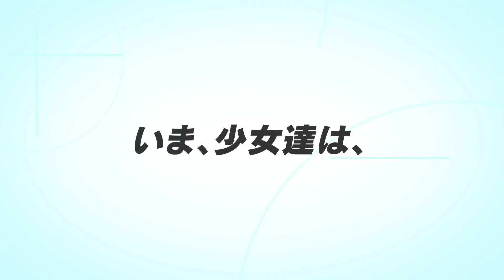Farewell, My Dear Cramer Anime PV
The official Twitter account for the anime project for Naoshi Arakawa's Farewell, My Dear Cramer (Sayonara Watashi no Cramer) manga began streaming the TV anime's promotional video on Friday. The video previews Aika Kobayashi's opening theme song "Ambitious Goal."

The site also revealed two more cast members, including Mikako Komatsu as Nanami Zaisen and Sho Hayami as Masahiro Gotōda.

The television anime will premiere on Sunday on Tokyo MX. The overall anime project will star:

Miyuri Shimabukuro as Nozomi Onda
Shion Wakayama as Sawa Echizen
Kouki Uchiyama as Tetsuji Yamada
Ryota Ohsaka as Kaoru Takei
Ryoko Shiraishi as Junpei Onda
Koji Yusa as Kōzō Sameji
Shimba Tsuchiya as Yasuaki Tani
Tomoyo Kurosawa as Sumire Suō
Aoi Yūki as Midori Soshizaki
Shiho Kokido as Aya Shiratori
Yu Shimamura as Eriko Tase
Marina Yamada as Makoto Miyasaka
Rena Maeda as Rui Kikuchi
Azumi Waki as Ayumi Kishi
Misano Sakai as Saori KoshiAnzu Haruno as Noriko Okachimachi
Rena Hasegawa as Karina Kakogawa
Yuko Kaida as Naoko Nо̄mi
Junichi Suwabe as Gо̄ro Fukatsu
Saori Hayami as Mizuki Kaji
Yui Ishikawa as Haruna Itō
Makoto Koichi as Mao Tsukuda
Yui Makino as Chika Kirishima
Aika Kobayashi as Yū Tenma
Hiroko Kiso as Alice Adatara
Nichika Omori as Kei Hanabusa
Takaya Kuroda as Eiken Asuka
Kazuhiro Yamaji as Kenroku Washizu
Yumi Uchiyama as Rei Kutani
Hinatazaka46 idol group member Yuka Kageyama

Eiga Sayonara Watashi no Cramer First Touch, the film part of the project, will premiere in early summer, delayed from its originally planned April 1 opening. The anime's website noted that the delay was due to "various circumstances," but expressed hopes of a resolution to the new coronavirus disease (COVID-19).

The film's story will adapt the Sayonara, Football prequel manga, which follows Nozomi in junior high school.

Seiki Takuno (Boarding School Juliet, Yamada-kun and the Seven Witches) is directing the TV series and film at LIDEN FILMS, and Natsuko Takahashi (Tokyo Magnitude 8.0, Cutie Honey Universe) is writing the script. Eriko Itō (Hamatora, Ane Log) is designing the characters, and Masaru Yokoyama (Your Lie in April, Fruits Basket) is composing the music.

Toei is distributing the film. Aika Kobayashi is performing the film's theme song "Sora wa Dare ka no Mono Ja Nai" (The Sky Doesn't Belong to Anyone).

Kodansha Comics is releasing the manga digitally simultaneously with its Japanese release, and also plans to release the manga in print. The company describes the manga:

With no soccer accomplishments to speak of during the entirety of Sumire Suo's junior high school years, the young wing gets an odd offer. Suo's main rival, Midori Soshizaki, invites her to join up on the same team in high school, with a promise that she'll never let Suo “play alone.” It's an earnest offer, but the question is whether Suo will take her up on it. Thus the curtain opens on a story that collects an enormous cast of individual soccer-playing personalities!

Arakawa launched the manga in May 2016.

Sources: Farewell, My Dear Cramer anime's Twitter account, Comic Natalie